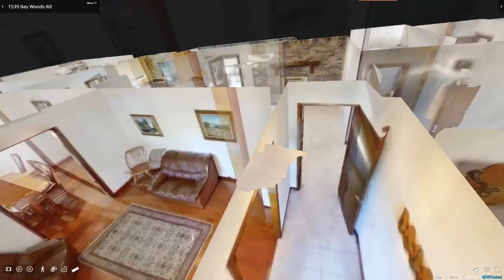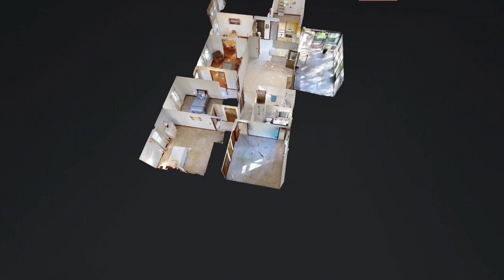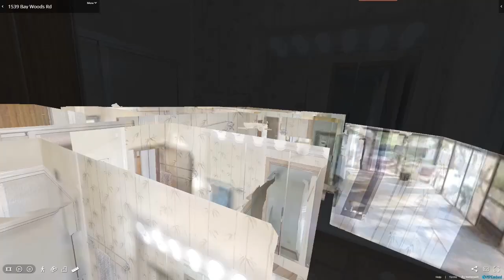1539 Bay Wood Video Slideshow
Welcome to this charming four-bedroom, two full bath home located in Bay Woods neighborhood. As you approach the property, you will appreciate the peaceful surroundings of the mature trees, the natural beauty of the neighborhood, and the inviting front porch to enjoy a cup of iced tea. This home is situated on a large, wooded lot in a cul-de-sac, providing you with the privacy and space you need. As you step inside, you will be greeted by a warm and inviting atmosphere. The kitchen/den combo floor plan is perfect for those who love to entertain or spend quality time with loved ones, while the living and dining room provide more space and extra room for larger gatherings. The floor to ceiling brick fireplace and the hardwood floors in the living areas add to the warmth and charm to the home. The carpeted large bedrooms provide the perfect cozy retreat for a restful night's sleep. There is a bedroom located off the kitchen which can also serve as an office, providing a quiet and private workspace overlooking the spacious back yard. All the bedrooms have plenty of closets and built-in storage space. The main bedroom and two of the additional bedrooms are located at the other end of the home, providing the perfect separation for those who value privacy. If you are looking for a peaceful retreat, step into the screened porch and take in the serene views of the huge, treed backyard with garden area complete with a kumquat and grapefruit tree. The home has recently updated the HVAC, hot water tank and a new roof. This home is truly a gem and provides a wonderful opportunity for anyone looking to create new memories in a peaceful and welcoming neighborhood. View the virtual tour and then call for your own private showing today!